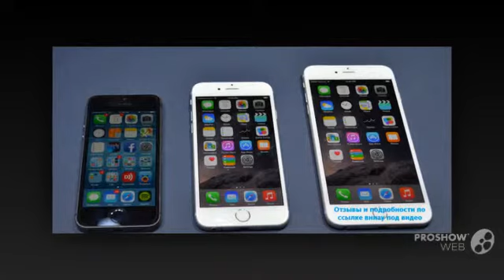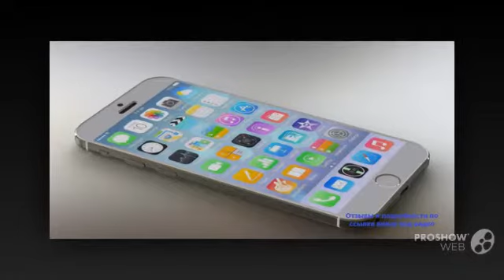apple iphone 6 ru